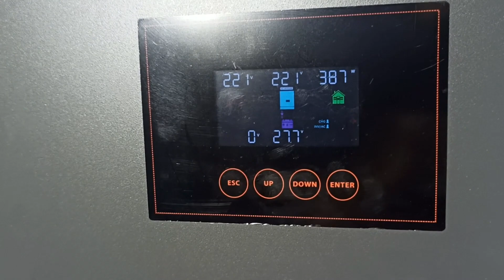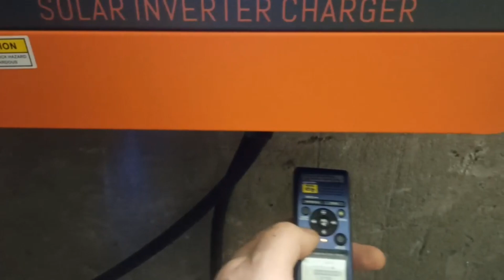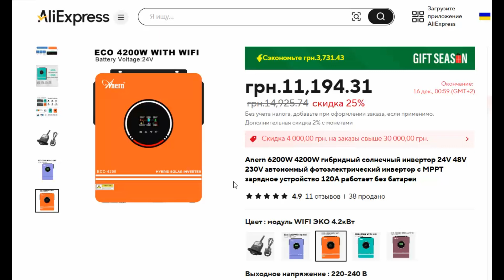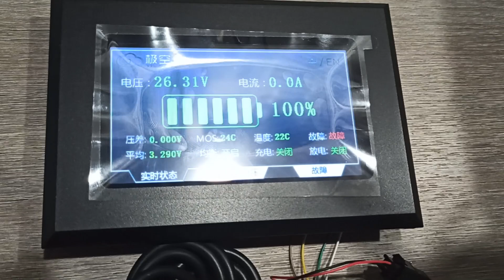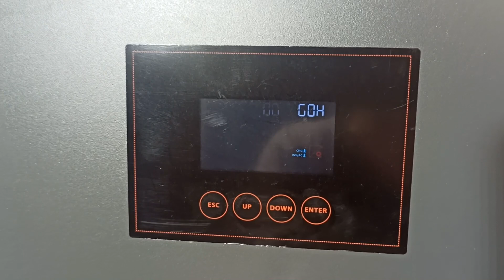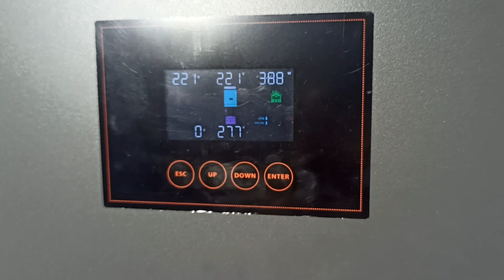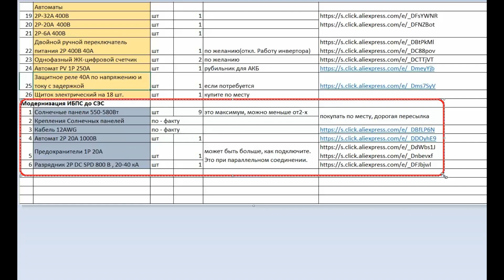СВЕТ больше НЕ ОТКЛЮЧАТ!!! ГДЕ всё КУПИТЬ ?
ПОЛНЫЙ СПИСОК КОМПЛЕКТУЮЩИХ. Если вы хотите собрать бюджетный источник бесперебойного питания (ИБП), вы попали по адресу! В этом видео мы рассмотрим компоненты, необходимые для создания надежной и доступной системы ИБП. От поиска правильного источника питания на 24 В до выбора инверторного ИБП — мы рассмотрим все.  К концу этого видео у вас будет четкое понимание того, как собрать экономичный ИБП, который соответствует  потребностям дома или квартиры.. Итак, начнем!
Из чего собрать недорогой ИБП
СВЕТ больше НЕ ОТКЛЮЧАТ: из чего собрать недорогой ИБП?

(скачивание будет после рекламы).

                                             Для ИБПС:
Инвертор PowMr 4,2kW / Anern

Аккумуляторные ячейки EVE LF 280 CELL 3,2V

Кабель 1-2AWG (25mm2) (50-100)см / Кабель 1-8AWG (10mm2) 20см.-
(с наконечниками)
(без наконечн.)

Наконечники(клема) ф6 х 25мм2 / Наконечники(клема) ф6 х 10мм3 -

Концевики на 25мм2 -

Клема под пайку ф6мм -

Термоусадочная трубка для кабеля -

Пластина диэлектрическая -

Автоматы
2Р-32А 400В /2Р-20А  400В / 2Р-6А 400В (3шт.) -

Двойной ручной переключатель питания 2P 400В 40А -

Однофазный ЖК-цифровой счетчик -

Автомат PV 1P 250А -

Защитное реле 40A по напряжению и току с задержкой -
                                                 Дополнение для СЭС:
Кабель 12AWG -

Автомат 2Р 20А 1000В -

Разрядник 2P DC SPD 800 В , 20-40 кА -

Всем добра та мира!